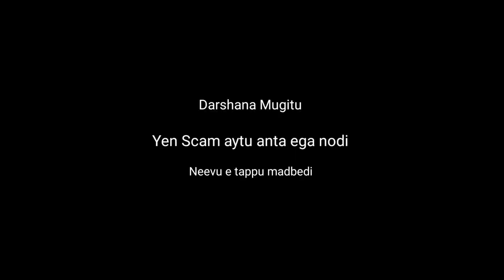Male Mahadeshwara ದೇವಾಲಯದ ಹೊರಗಡೆ Full Scam ಗುರು | ಈತರ ಯಾಕ್ ಮಾಡ್ತಾರೋ ಗೊತ್ತಿಲ್ಲ